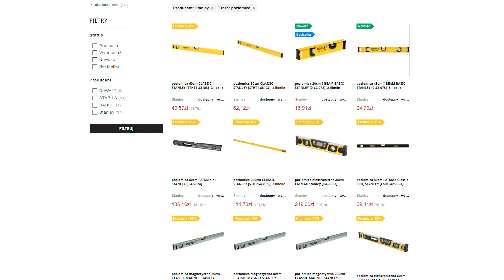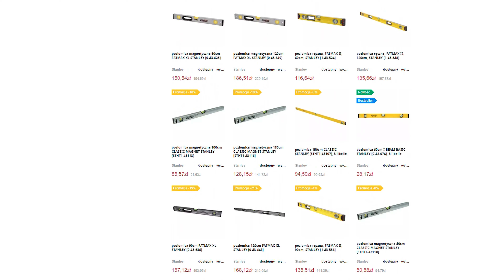Poziomice Stanley - przegląd poszczególnych serii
W tym filmie robimy przegląd poszczególnych serii poziomic marki

⚙ seria STANLEY CLASSIC - to klasyczne poziomice z odporną na wstrząsy konstrukcją. Poziomice wyposażone zostały w 2 lub 3 libelle do pomiaru poziomu i pionu z dokładnością do 0,5 mm / 1m.

⚙ seria FATMAX CLASSIC PRO - z odporną na wstrząsy i zarysowania konstrukcją. Pomiar poziomu i pionu z dokładnością do 0,5 mm / 1m.

⚙ seria FATMAX II - Z nowoczesnym aluminiowym korpusem o dwuteowo-skrzynkowym przekroju i dodatkowymi wzmocnieniami wzdłużnymi, zwiększającymi sztywność i trwałość poziomnicy. Pomiar poziomu i pionu z dokładnością do 0,5 mm / 1m.

⚙ seria CLASSIC MAGNET - wysokiej klasy poziomica ręczna z silnymi magnesami, utrzymującymi poziomicę na małych powierzchniach metalowych i wytrzymałą, odporną na wstrząsy konstrukcją. Poziomica wyposażona została w 2 libelle do pomiaru poziomu i pionu z dokładnością do 0,5 mm / 1m.

⚙ seria I-BEAM - w której wbudowane libelle są osadzone w wytrzymałych, dużych plastikowych osłonach, zapewniających doskonałą ochronę i gwarantujących dokładność pomiaru, a górne okienko pozwala na wyraźny i łatwy odczyt z libelli z góry. Pomiaru poziomu i pionu z dokładnością do 0,2 mm / 1m.

⚙ seria FATMAX XL - w której duża, bimateriałowa rękojeść przykręcona do korpusu zwiększa komfort użytkowania a osłony na końcach poziomicy wykonane z tworzywa absorbującego wstrząsy, zabezpieczają poziomicę podczas upadku. Poziomica jest pokryta odporną na ścieranie farbą proszkową, chroniącą ją przed zarysowaniami. Pomiaru poziomu i pionu z dokładnością do 0,5 mm / 1m.

⚙ poziomice elektroniczne - wykonane z mocnego profilu z wyświetlaczem widocznym z boku, zapakowane w  wodoodporne etui.
Poziomice z cyfrowym odczytem położenia w zakresie od 0 do 360° i automatycznym obrotem ekranu w zależności od ustawienia poziomic, klasa dokładności od 0,1o. Poziomice mają pamięć do 9 pomiarów, funkcję kalibracji i "fałszywego zera" oraz sygnalizację dźwiękową przy kątach 0°, 45° i 90°. Posiadają 2 wyfrezowane powierzchnie pomiarowe oraz libelle ułatwiające odczyt w każdym położeniu.